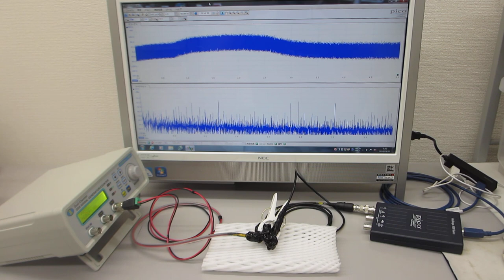超音波発振システム（２０ＭＨｚ）を利用した表面弾性波の制御実験